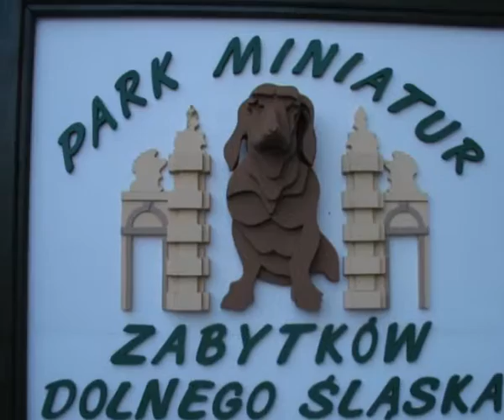2011 11 05F 01